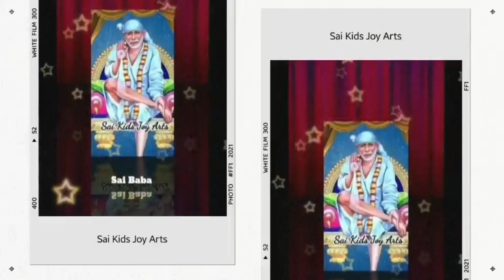Sai Baba message in Tamil | Sai Baba advice in Tamil | Sai Baba blessings daily messages Tamil